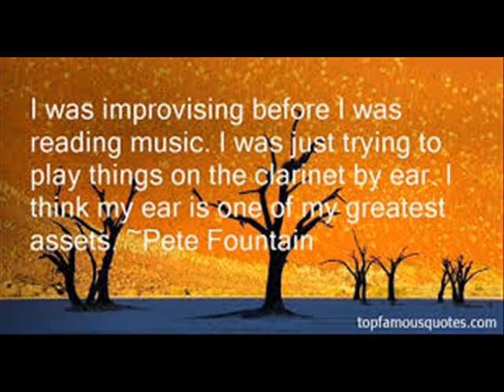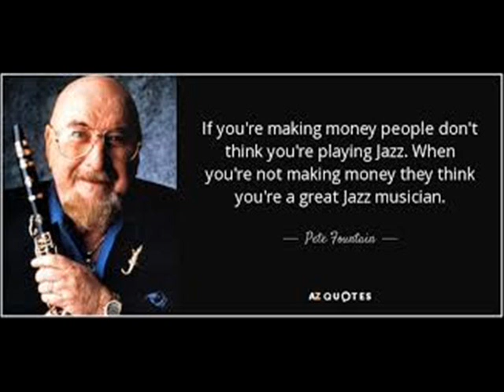Pete Fountain Lords Prayer by Kevin Van Ess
God Bless You Pete! Thanks for all the inspiration!